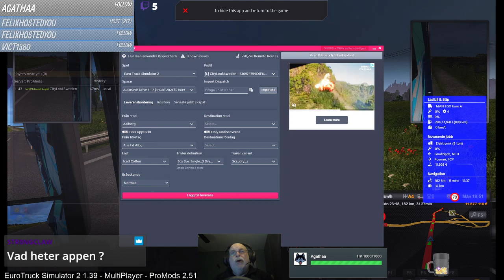ETS2 1.39 MP 2021-01-07 #568 Trucky is my friend.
Du kan se mina streams live på Twitch

Gilla gärna videon och dela till vänner.

If any of you would like to support and send me money here is the link

Towgod the Simgod

Länkar/Links

[BTT] på facebook

Min butik

My virtual trucking company

Discord for my accepted drivers in trucksbook

American Truk Simulator Videos

Videos från Härnösand

Ron Pratt

Trucking with Selena

Surfa anonymt obegränsat